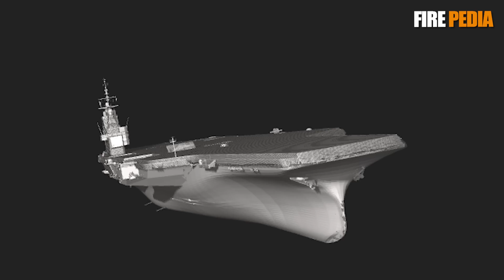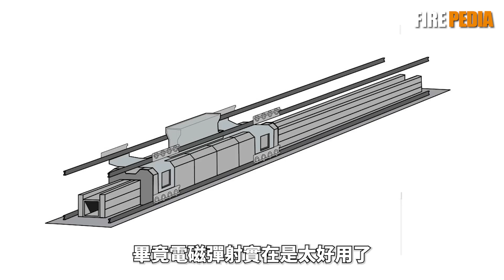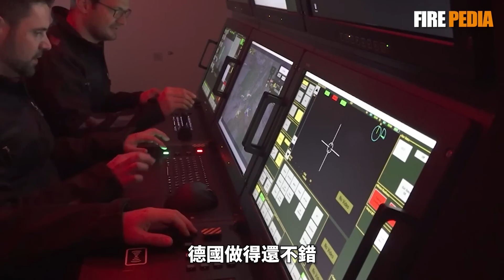法國新一代航母PANG，戰力超越福特級！電磁彈射系統，未來航母標配！核動力潛艇，起降六代機！| 戴高樂號 | 尼米茲級 | K15 | K22 | 蒸汽彈射 | 火力君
視頻素材來源於網路！PANG航母，法國新一代航母，採用正宗的核動力，擺脫戴高樂動力不足的問題，並使用電磁彈射，具體性能如何？
The video material comes from the internet! PANG aircraft carrier, the new generation of French aircraft carriers, uses authentic nuclear power, eliminates the problem of insufficient De Gaulle power, and uses electromagnetic catapults. What is its specific performance?